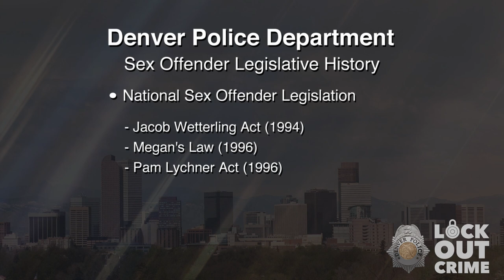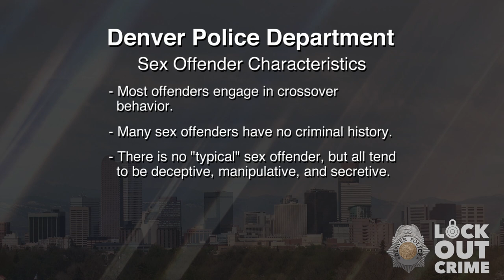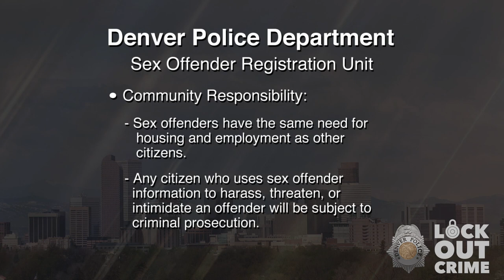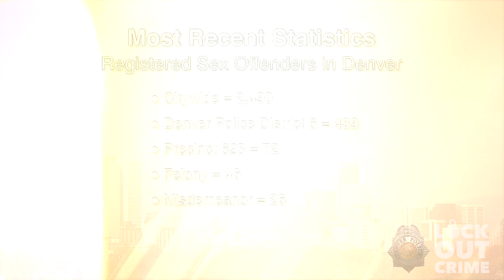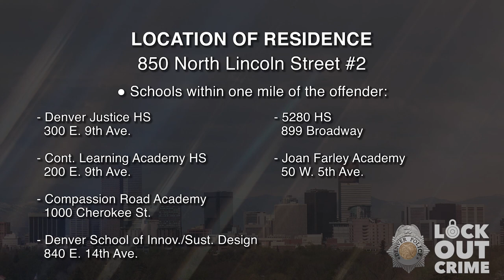SVP Jeremy Patrick Gentleman 121222